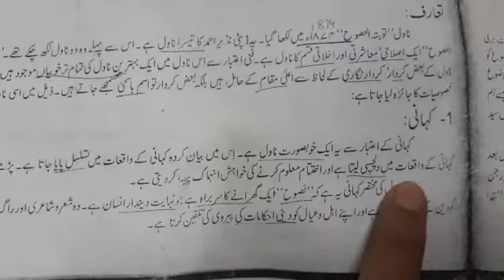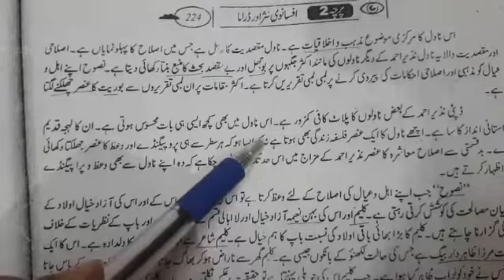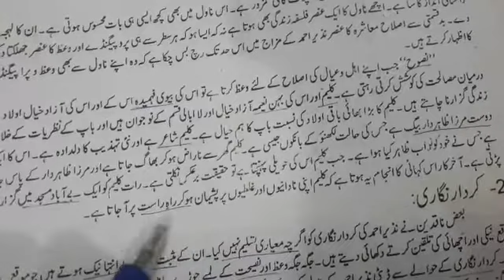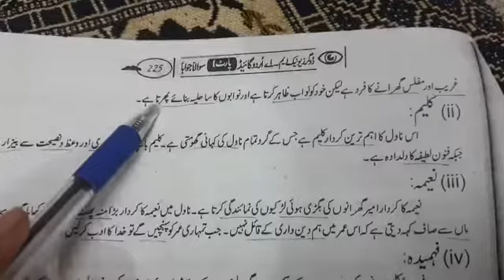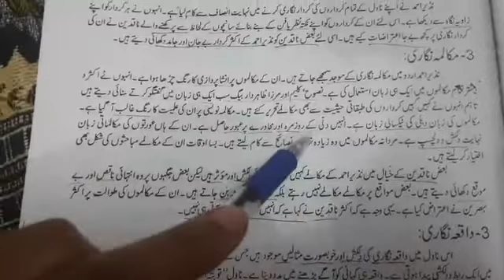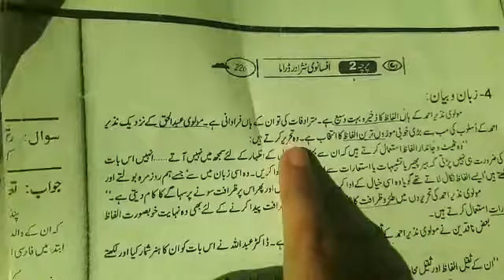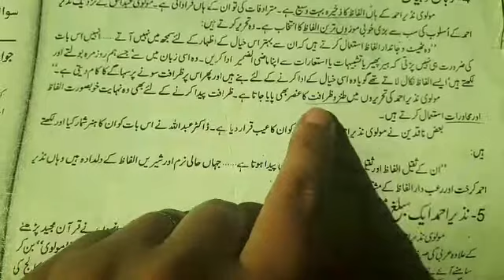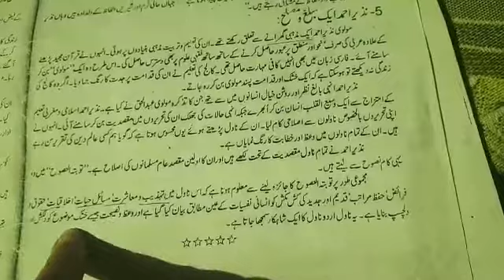Novel Taubatun Nasuh Nazeer Ahmad ka Fikri Jaiza || M.A Urdu Part 1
This video is About Novel Taubatun Nasuh Nazeer Ahmad ka  Fikri Jaiza which also in M.A Urdu part 1